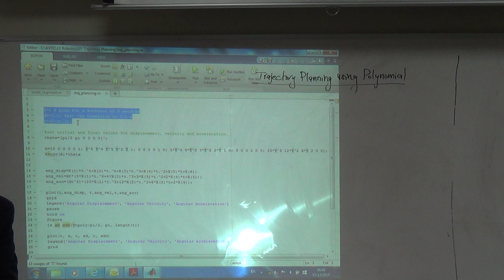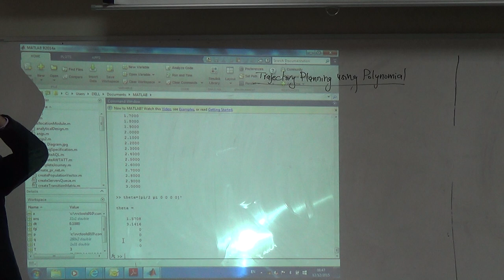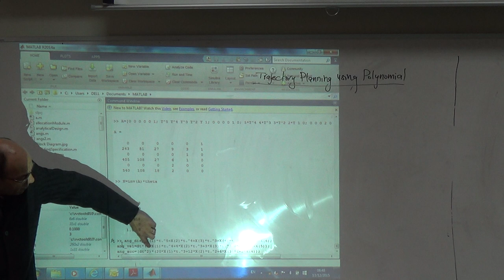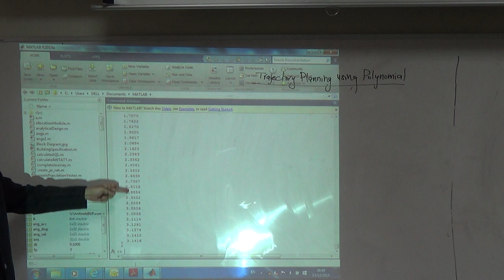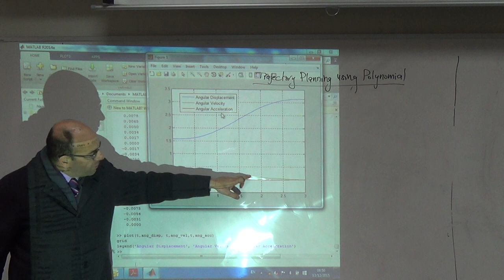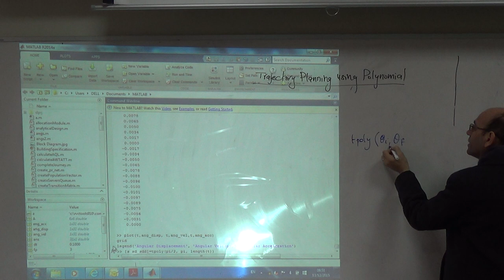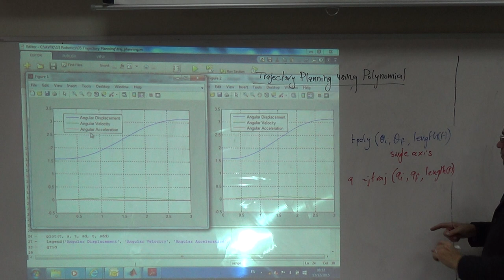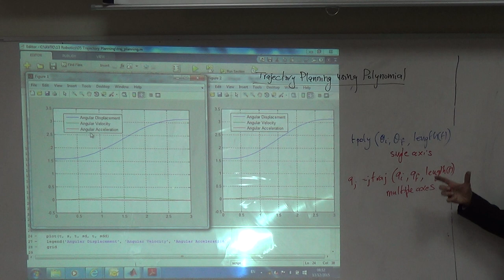Solving the Matrix in Matlab and Comparing it to the tpoly Function, 13/12/2015